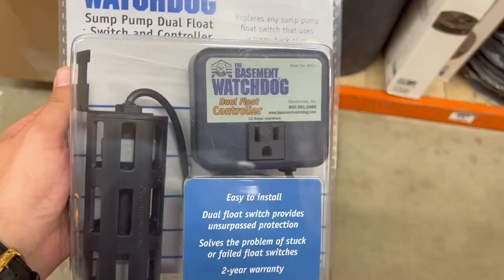Let's Celebrate Christmas in July! | Movies, Treats, & Mr. Fix It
Being the Christmas people that we are we MUST celebrate Christmas in July! We start our day with "The Polar Express" and watch some of our favorite movies throughout the day. The Sicard fam have some house projects going on, so we head to the southside so Peter can help. The cousins are so happy to be together again after our weeks of sicky bugs. Sarah gets sushi for lunch after a quiet stroll through the neighborhood. All of the issues were fixed. High five! And we end the day with a cranberry ginger ale cheers!